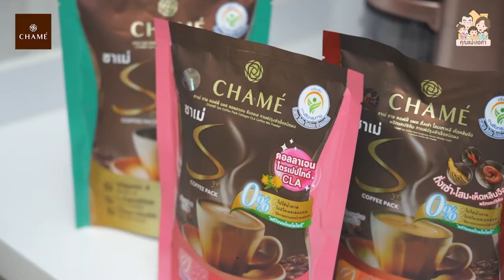ดูคลิปจบ ลุ้นรับทองคำมูลค่ากว่า 60,000 บาท x CHAME Thailand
“ชาเม่ ซาย คอฟฟี่ แพ็ค” ปาล์มชอบสูตรสีชมพู ช่วยเรื่อง ดื่มดีมีผิวสวย ด้วยน้า มีทั้งหมด 4 สูตร ให้เลือกตามชอบเลยค่ะ และตอนนี้ ‘ชาเม่’ จัดกิจกรรมสุดว้าว!! ชวนทุกคนมาร่วมสนุกกันกับ ชาเม่ดื่มดีมีชาเลนจ์ ลุ้นรับทองคำมูลค่ากว่า 60,000 บาท อ่านรายละเอียดและร่วมสนุกได้ตามลิงค์นี้เลยค่ะ